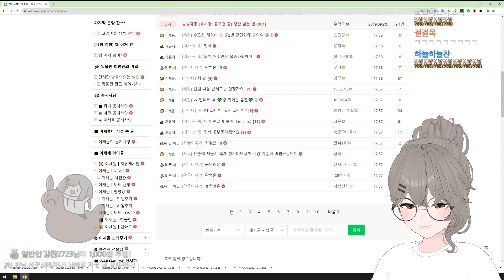갑자기 신나서 노래 부름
2022년 12월 10일 Just Chatting 中

・📝 제작자　　　　　　우유니화이트 (221210), 달숟 (썸네일)